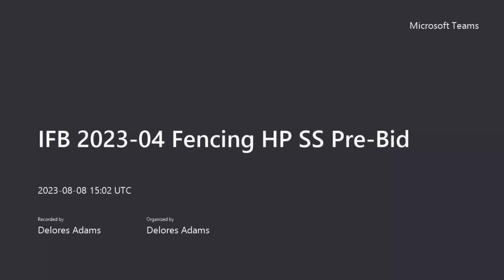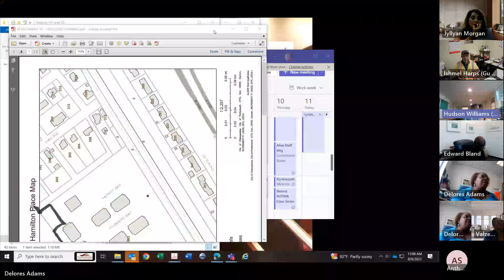IFB 2023 04 Fencing HP SS Pre Bid 20230808 110202 Meeting